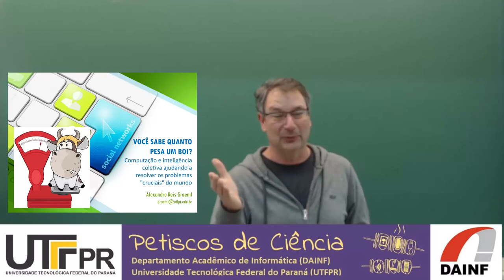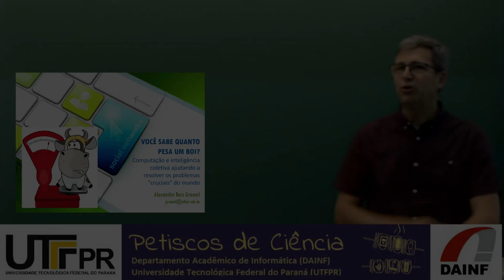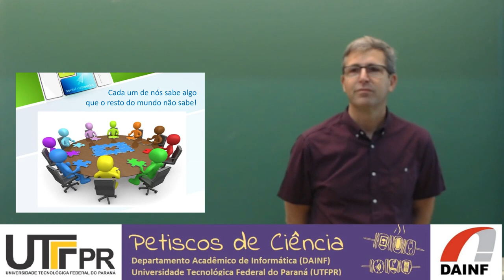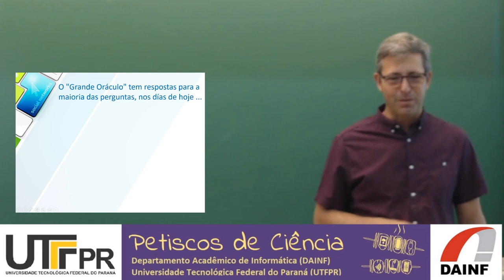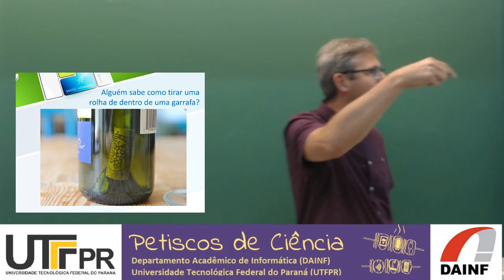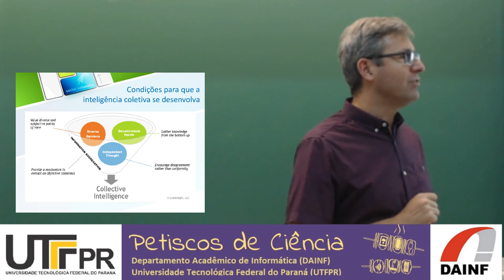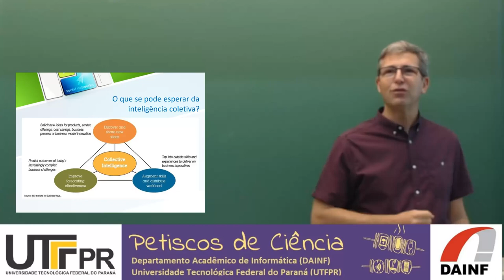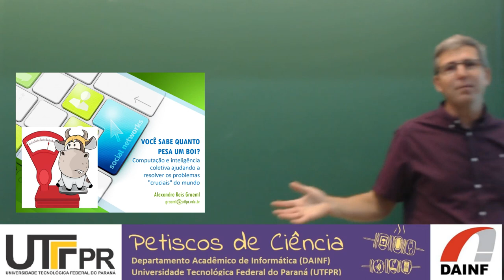Inteligência Coletiva e Sabedoria das Massas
Você sabe quanto pesa um boi?
Computação e inteligência coletiva ajudando a resolver os problemas “cruciais” do mundo, de um jeito mais fácil do que “papo de boteco”!
Prof. Alexandre Reis Graeml
13/09/2019
Petiscos de Ciência
Departamento Acadêmico de Informática (DAINF)

A média das respostas de várias pessoas provavelmente fornece um resultado mais fidedigno do que a estimativa de cada uma delas, por uma razão simples: todos nós, ao fazermos nossos julgamentos e avaliações, temos alguma informação que colabora para uma resposta “inteligente”. Mas sempre há algum nível de erro (ou ruído) em nossa análise. Assumindo que esse erro seja aleatoriamente distribuído, em uma decisão coletiva, os erros de uns podem ser neutralizados, ou cancelados, pelos dos outros. No encontro “Petiscos de Ciência” do dia 20 de setembro, vamos discutir como potencializar a inteligência coletiva a partir do uso de tecnologias de informação atuais, além de compreender os estímulos que podem ser usados para motivar as pessoas a participar de esforços coletivos para obtenção de resultados que jamais poderiam ser obtidos de forma isolada pelas pessoas.